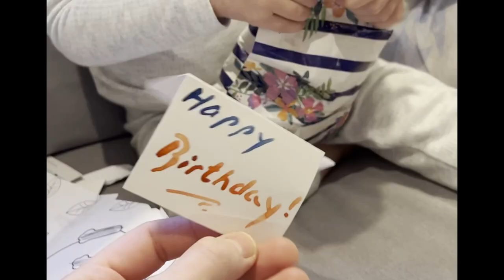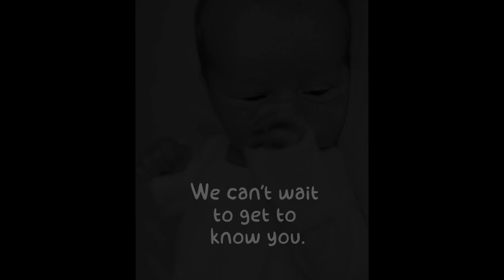Wylie Diaries: 2023 - The Year We Became a Family of Seven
J has done it again!

2023 - The year when we crash landed back to the UK, kicking and screaming, with just three suitcases and each other. This year has been tough as we were forced to leave our plans, our church, our friends and the glorious Californian sunshine to make home again in the UK. I think I cried at least once a day for the first couple of months.

That said I am so thankful that in all the uncertainty and frustration we chose to trust the LORD with our plans and because of that we got to welcome Shepherd Jude to the squad in October. We know that the world thinks we are crazy, they tell us whenever we leave the house together. Here we are thanking the Lord (loud and clear) for another life that He has given us to steward and delight in. Shepherd Jude you are such a gift and we all love you so much.

Music credits.

- Let It Rain (Is There Anybody) - 2018, Crowder feat. Mandisa and Ed Cash, Capitol CMG
- Sooner or Later - 1971, The Grass Roots, Mitchell Bottler, Edward McNamara, Adeniyi Paris, Ekundayo Paris, Gary Zekley
- Begin - 2021, Longson, Rich Dicas
- Pencil Full of Lead - 2009, Paolo Nutini, Ethan Johns
- Lead on Good Shepherd - 2023, Patrick Mayberry
- Turn Your Eyes Upon Jesus - 2018, Lauren Daigle